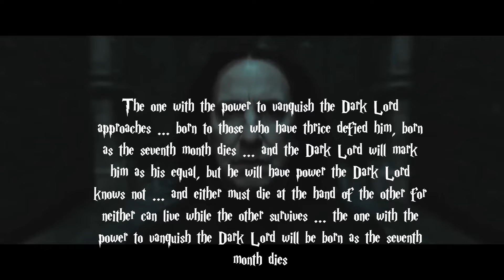Why Did Voldemort HAVE to Kill the Potters? - Harry Potter Explained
Hey guys, in this video we'll be discussing Voldemort, the Prophecy, & the Potters. We know that Voldemort killed Harry's parents and attempted to kill Harry, but the question is- why? Why did Voldemort feel the need to attack an unsuspecting family in the small town of Godric's Hollow? In this episode of Harry Potter Theory, we're going to break it all down for you.

Thanks!